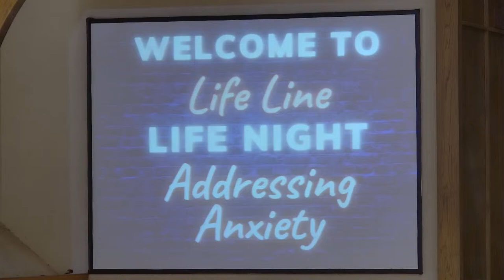04.14.2024 Sunday Night Message from God's Word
Sunday Night Message from God's Word presented by, Pastor Jeff Dial
Life Line Life Night- Addressing Anxiety